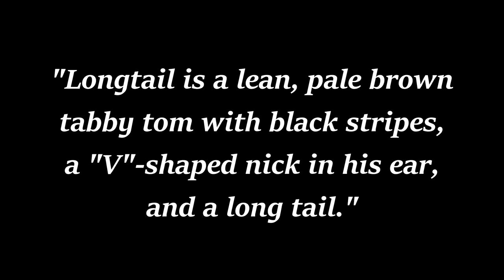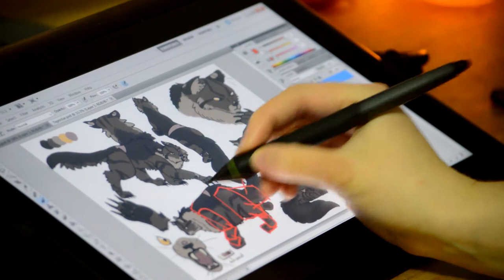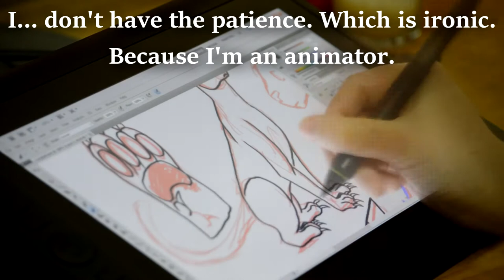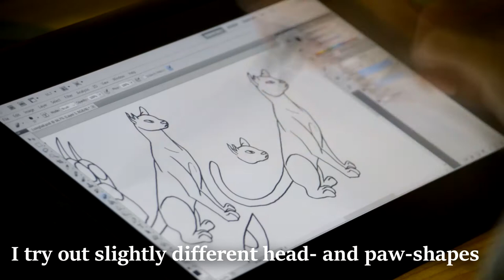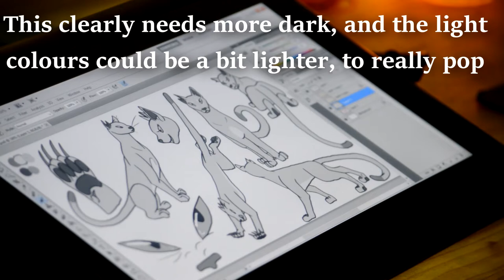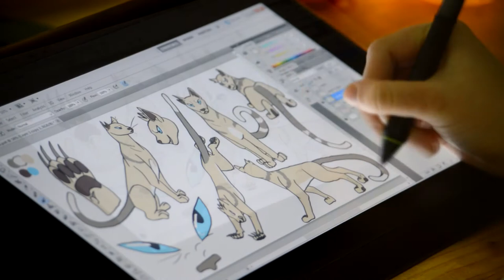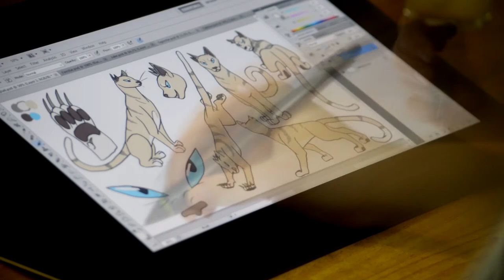Designing Longtail - Warrior Cats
(Re-uploaded because of technical issues)

This is my process of designing characters, in this case Longtail from the book series "Warrior Cats".

I've just downloaded OBS, which is the only recording software I've found that doesn't instantly crash, so if you liked this let me know and there'll be higher quality tutorials and processes on the way!